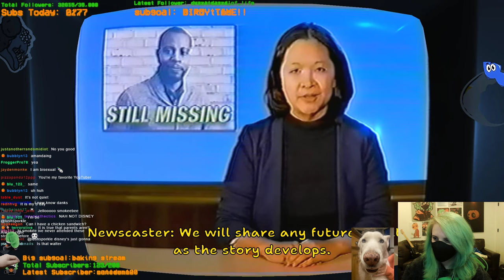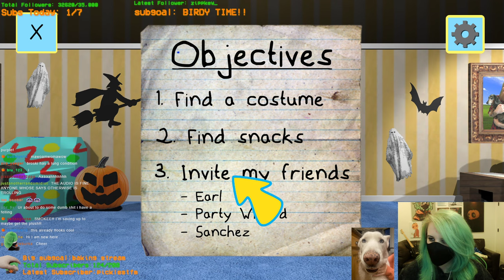SmokeeBee Plays Blue's Clue's Style horror game! | Chips Tips!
Fun fact about chip's tips! It was also referenced in Amanda the Adventurer! Which would you know if you watched the first 10 minutes of the vod lmao. I also played a lil bit of Peeb adventures at the end, so you gotta love that. Anyways, I hope you enjoy watching! Thank you so much :D

SmokeeBee, SmokeeBeeVODS, twitch, streamer, Smokee, Smokey, funny, lgbt,, horror games, scary games, 3 scary games, markiplier, chips tips, peeb adventures, amanda the adventurer